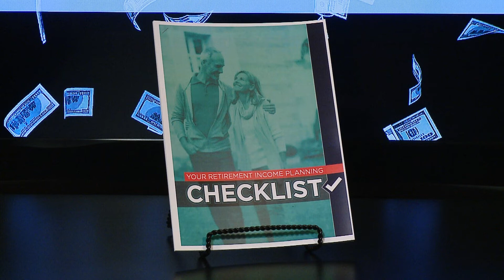When Can I Retire?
Wes Wood with Wood Financial Group in the Middle Tennessee area answers the following retirement planning questions:
1. How do I know when I can really retire?
2. How much money do you really need to retire?
3. Nowadays, can you count on Social Security to help?